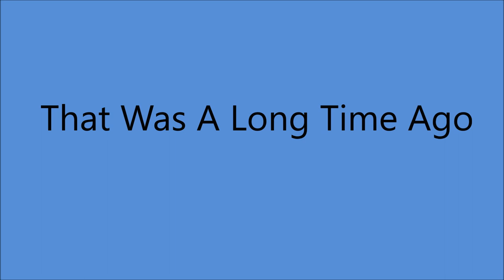Chartline Arthur - That Was A Long Time Ago (c.1969).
(Written by  Charline Arthur - George Stanley).

Issued on Republic 1406 A.

Charline Arthur [vcl solo] other details unknown
Produced by Fabor Robison

Born Charline Highsmith in Henrietta TEXAS (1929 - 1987). After "Blueing" with RCA Producer "Chet" Atkins" her contract was not renewed in 1956...The "Grand Ole Opry" and others Censored her Music

Rockabilly Hall of Fame
NOTE : 1st. Certificate Issued on 16 November 1997 to Gene Vincent